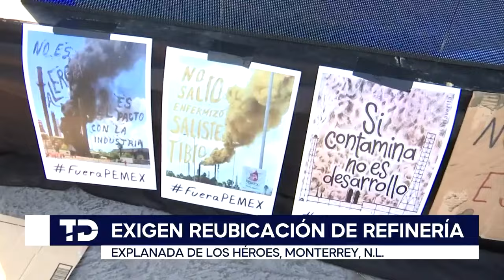Protestan contra la refinería de Cadereyta en la Macroplaza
Unos dos mil ciudadanos y colectivos civiles de Nuevo León lanzaron gritos de repudio de "¡Fue-ra Pe-mex!", "¡Fue-ra Pe-mex!", en una protesta pacífica en la Macroplaza donde le exigieron al presidente Andrés Manuel López Obrador y a los precandidatos presidenciales tomar cartas en el asuntos, así como la clausura de la refinería de Cadereyta por contaminante.

Con pancartas y caretas de oxígeno para reforzar la imagen de contaminación que experimenta el Área Metropolitana de Monterrey, los manifestantes se apostaron en la Explanada de los Héroes frente a Palacio de Gobierno

Programación
Lunes a viernes:
Telediario Matutino de 05:00- 10:00
Telediario Mediodía de 12:00-15:00
Telediario Nocturno de 19:00- 21:00